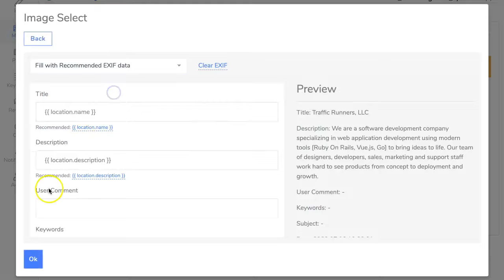GBP Photo Optimization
10x Photos - GBP/GMB Photo Optimization - Total Time - 00:25 each

Use Case Explanation: Optimizing images and adding them to the GMB is on the to-do list of every busy agency owner. Local Viking makes it easy to get this task done, fast and easy. Keep in mind we are adding EXIF data to the image in the time listed, with a single click, so we can push this data through the GMB API.

Total Time: 250 Seconds